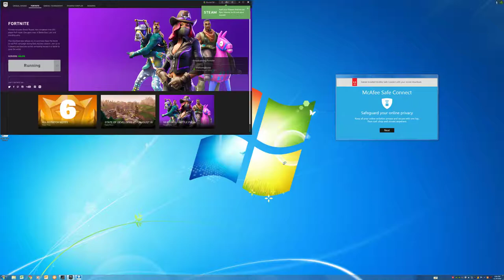Fortnite Rare Skins Gameplay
GPU: GeForce GTX 1060 3GB
CPU: Intel(R) Core(TM) i5-3570K CPU @ 3.40GHz
Memory: 24 GB RAM (23.95 GB RAM usable)
Current resolution: 3840 x 2160, 30Hz
Operating system: Microsoft Windows 7 Professional